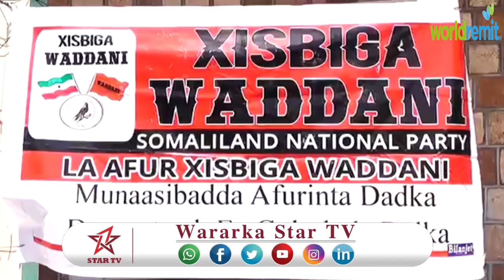DAAWO Xisbiga mucaaridka ah ee Waddani oo magaalada Burco ka bilaabay barnaamijka la baxay La Afur W